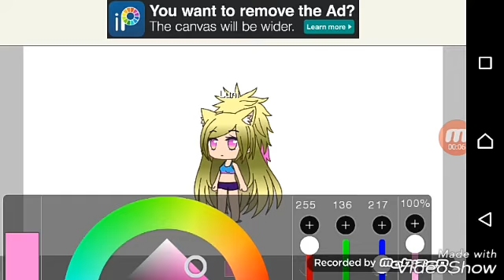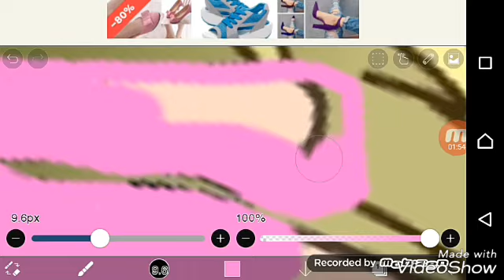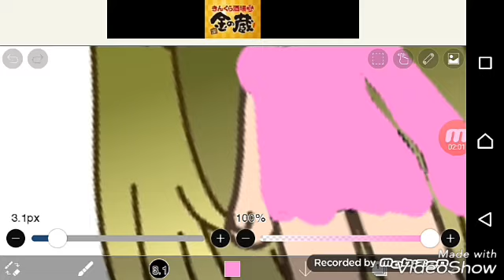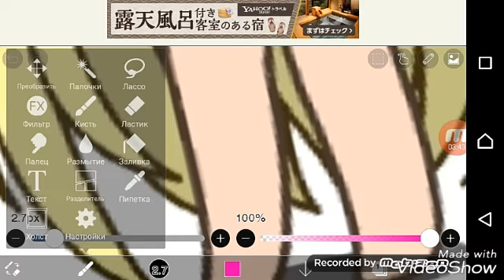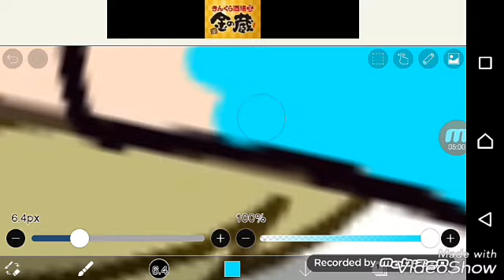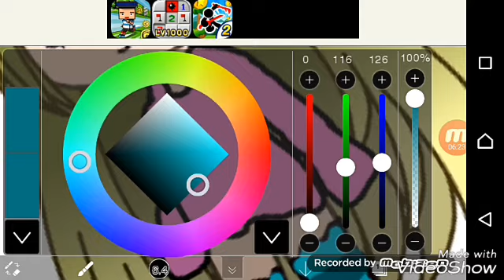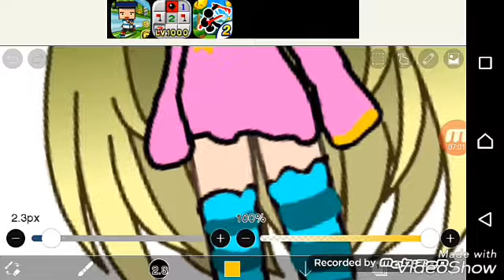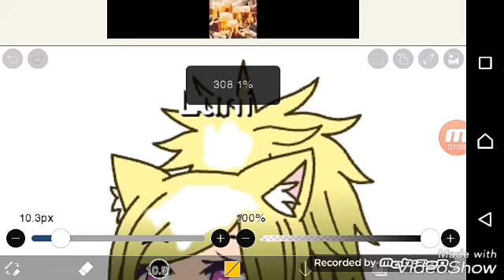Моя ОС на новый год обработка